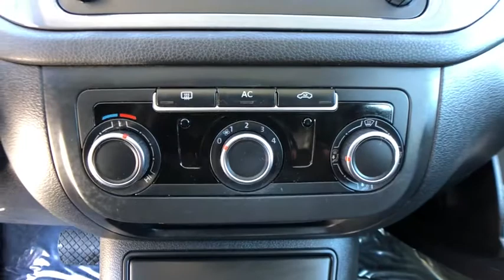2012 Volkswagen Tiguan Commerce, Farmington Hills, Novi, West Bloomfield, Troy, MI 21X346A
Night Blue Metallic Used 2012 Volkswagen Tiguan available in Commerce, Michigan at LaFontaine Subaru. Servicing the Farmington Hills, Novi, West Bloomfield, Troy, MI area.

2012 Volkswagen Tiguan S 4Motion Night Blue Metallic AWD CARFAX One-Owner. Odometer is 9822 miles below market average!brbrLocal Trade, All Wheel Drive/ AWD.brbrAt Lafontaine we use an independent third party company to do live market comparisons on every car, every day. As the market conditions change we change with it. Please ask your sales associate to see todays live market price. *All finance options with approved credit through a preferred source. Not all customers will qualify.